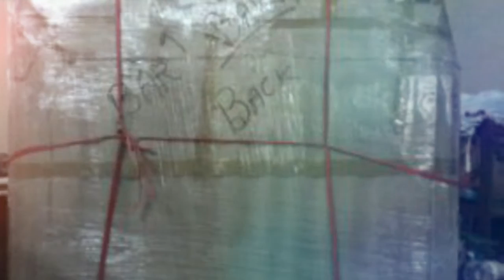Go for heavy duty 32 feet container trucks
A 32 feet containertruck can be the easiest option for you when you are looking for a way to send ahuge quantity of goods anywhere in India. These trucks are built to take more loads and safely take your goods to the destination.